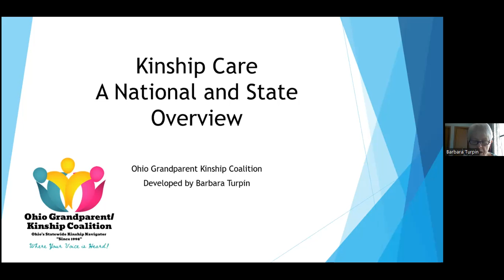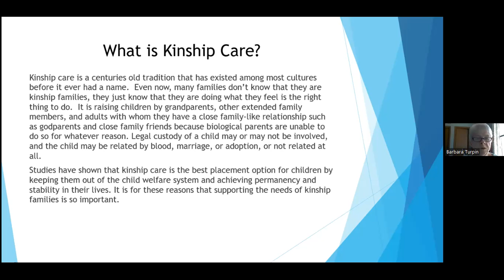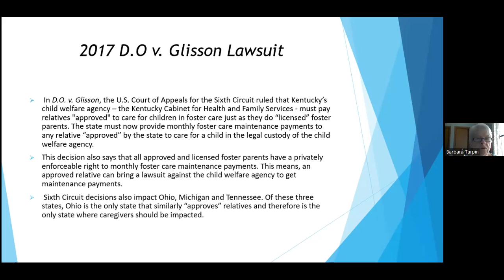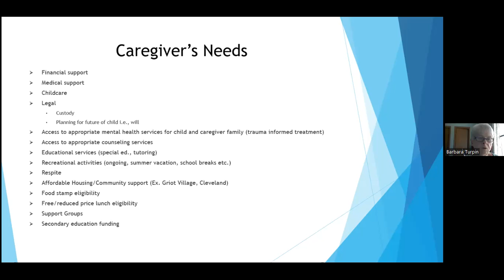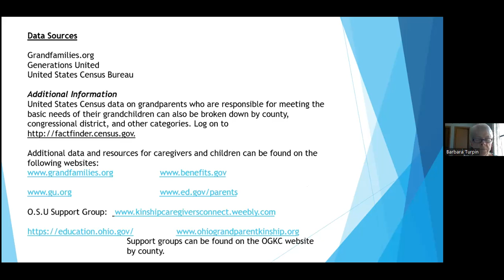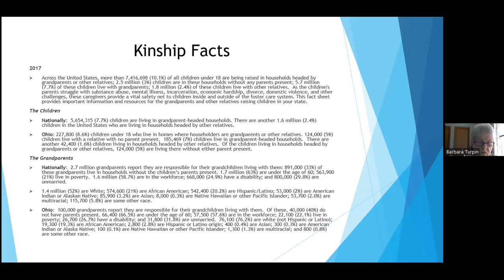Kinship Care - Systems of Care ECHO for MSY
Barbara Turpin shared her knowledge of this topic with the SOC for MSY ECHO community on April 14th, 2022.